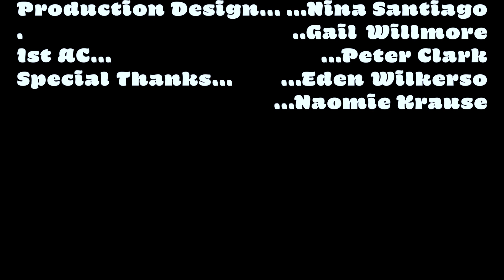jane brain the film 2022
here is the 5 minute film i had the honor to be apart of. you guys often ask my major in college, and this is what i'm in school to do. i was nominated for best actress for this film and it won audience favorite at the Lipscomb 2022 5 minute film festival. this art and everyone involved with this has a special place in my heart and i'm excited for you to see it :)